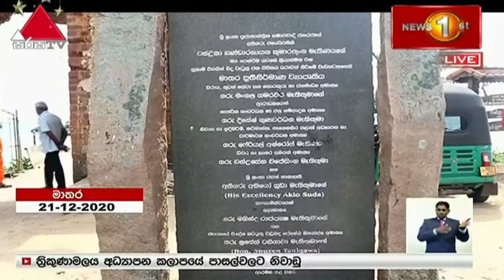මාතර නගරය පෙනි පෙනී තිබුණත් රන් දූපතට යන පාලම අබලන්, බලධාරීන්ගේ ඇස් ඇරෙන්නේ කවදාද?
🔺 ප්‍රජාතන්ත්‍රවාදයේ වැදගත්කම හිටපු ජනපති ජාත්‍යන්තරයට පහදයි..
🔺සමාජ මාධ්‍ය නියාමනයට කිසිදු සූදානමක් නෑ.. - ජනමාධ්‍ය ඇමති -
🔺ඔබේ වගකීම නිදහස් සුරැකීම මිසක් නිදහස නැති කිරීම නෙමෙයි
🔺 මහජන උපයෝගිතා කොමිසම අහෝසි කිරීම අහෝසි කරීමට එරෙහිව දැඩි චෝදනා..
🔺 ඉල්ලීම් වෙනුවෙන් මහ මගට ආ  සංවර්ධන නිලධාරීන්..
🔺රජරට පුදබිම් සංවර්ධන ව්‍යාපෘති රැසක් අගමැති අතින් ජනතා අයිතියට..